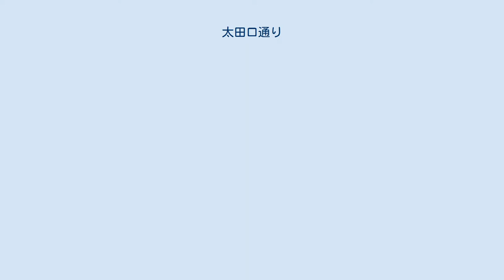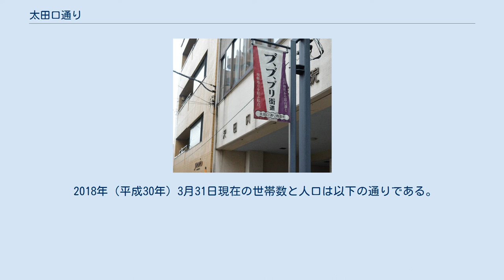太田口通り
富山市の町・字
日本 」 富山県 」 富山市 」 太田口通り 太田口通り（おおたぐちどおり）は、富山県富山市西町5-2番地先から同市中野新町交差点を結ぶ富山市内の通りである。
旧飛騨街道の起点であり、現在は太田口通り商店街となっている。
また町名であり丁目は1～3丁目まである。
本項目では主に道路としての太田口通りについて記載する。
 西町交差点の西隣の信号からTOYAMAキラリと西町パーキングに挟まれた通りが「太田口通り」である。
通りの長さは550mで、海抜は11m、海岸までは8.5kmの地点にある。
また、高山市までは86km、飛騨市までは75kmである。
 北側出入り口付近は西町商店街、総曲輪通り商店街、上本町商店街、中央通り商店街などが隣接する富山市中心市街地商店街となっている。
南側では中野新町商店街と隣接する。
 太田口通り商店街はかつては卸売業の集中が強く特殊な専門店街を形成していた時期もあったが、卸売団地の造成による移転や業態の転換等により、今日では飲食店、サービス業、専門店などが混在する商店街となっている。
 太田口町は、江戸時代に富山藩領が町割された当初から要の町であり、飛騨街道への起点であった。
 富山城下町の南には広大な農村や山が広がり太田保・太田庄と呼ばれ、現在の富山市中心市街地南部から旧大山町福沢などの山地にまで及ぶ土地であった。
 太田地方と富山城下町の境目には足洗川が流れていた。
足洗川は東から西に流れてきて太田口通りの道を横切っていたが、現在は大部分が暗渠となっている。
かつては足洗川の橋があり、ここが太田口と呼ばれた。
橋の東側には柴売角と呼ばれた市場があり、太田庄周辺から運ばれてきた薪炭、山菜などの売り買いがされたという。
 柴売角の名の由来は、小武羅という強力が山のような柴を背負って富山町に売りに来たが、太田口通りの入り口で両側の家につかえて動けなくなりそこで柴を売り払ったことから。
 1899年(明治32年) 8月12日 中野新町より出火し太田口町と周辺が全焼。
(「熊野焼」消失4,700戸) 1913年（大正2年）から翌1914年（大正3年）にかけて国鉄北陸本線富山駅から南富山駅へ至る路面電車（現在の富山地方鉄道富山軌道線）が開通した。
この路面電車を通すための道路（現在の桜橋電車通り）は明治末期に道幅の広い通りとして、太田口通りに対してやや斜めに造成された。
そのため桜橋電車通りが主道、太田口通りが副道のような姿となった。
 1933年 (昭和8年)に富山～笹津間に鉄道省直営のバスが開通し、飛騨街道の古い道筋を大型バスが走った際、発着所と事務所が太田口通りの南端に設置され交通の要となった。
省営バスは戦時下の1943年(昭和18年)に廃止となるまで10年間続いた。
 1945年 (昭和20年)8月2日未明の富山大空襲により地区は富山大和を除き全焼した。
 太田口通りの西側に真言宗福畠山来迎寺がある。
現在は太田口通りと離れているが、かつては通りに面していた。
 立山ゆかりの寺で、立山の三尊が光輝いて寺の屋根に来迎されたことや、本尊の正観音は行基菩薩が立山で刻んだものといった伝説も『屑篭から』に採録されている。
寺は立山山麓から出て呉羽村小竹の福畠に移転。
それがさらに富山藩祖前田利次の招きで現在地の近くに移った。
 富山市内には来迎寺という名前の寺院が三ヶ寺存在する。
梅沢町の布市来迎寺、目付来迎寺、およびこの中野来迎寺と呼ばれている。
 寺の境内の地蔵祭り（地蔵盆）は毎年8月23日、8月24日に行われる。
俳人大森桐明が1931年(昭和6年)に北アルプスの山旅を終えて富山市で地蔵祭りを見て「歌声の揃ふより悲し地蔵盆」と詠んだ。
 富山市指定の文化財4点が存在する。
これらは北代極楽寺(廃寺)から譲り受けたもの。
 2018年（平成30年）3月31日現在の世帯数と人口は以下の通りである。